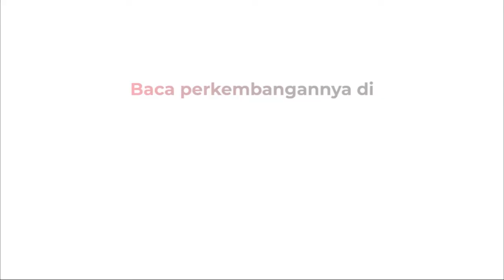CEO KCC Glass Sebut Investasi di KIT Batang Untungkan Perusahaan